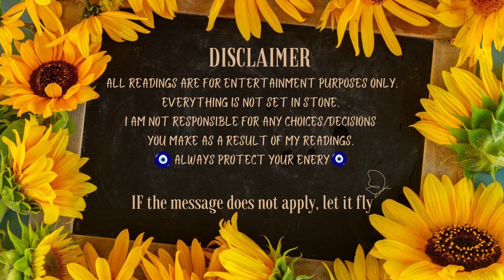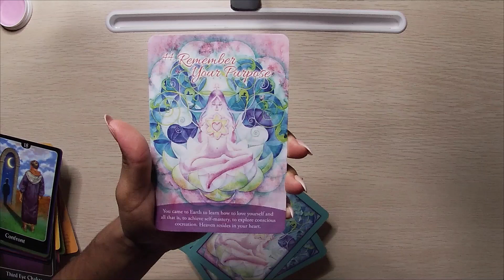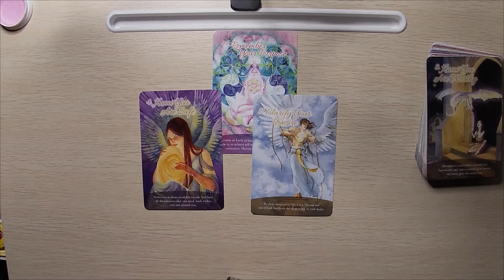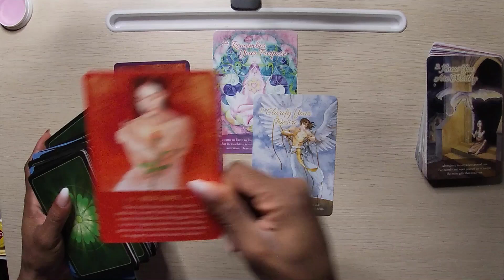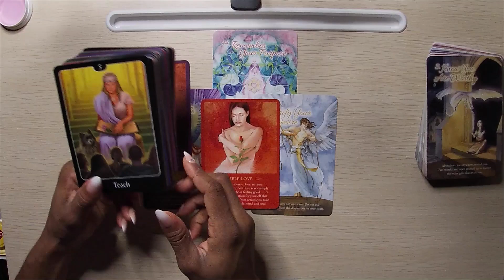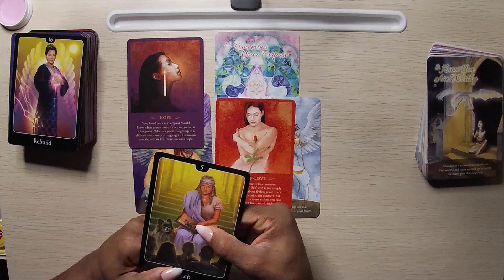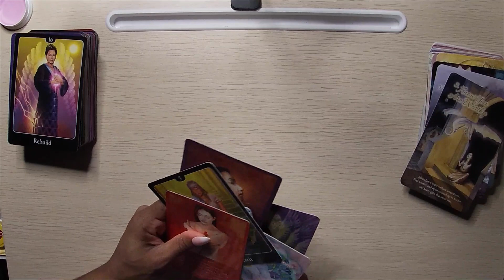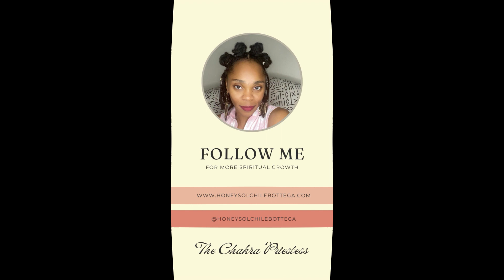PISCES SELF LOVE | INTUITIVE READING 🔮| HONEYSOLCHILE BOTTEGA 🧘🏾‍♀️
Bottega Crew🌻!

I would love to see how this message resonates with you.  As always " Stay Positively Free"

I AM NOT RESPONSIBLE FOR ANY CHOICES/DECISIONS YOU MAKE AS A RESULT OF MY READINGS AS WELL AS ANY METAPHYSICAL ADVICE I PROVIDE THROUGH (TAROT, ASTROLOGY, CRYSTALS, ETC). IF THE MESSAGE DOES NOT APPLY, LET IT FLY?